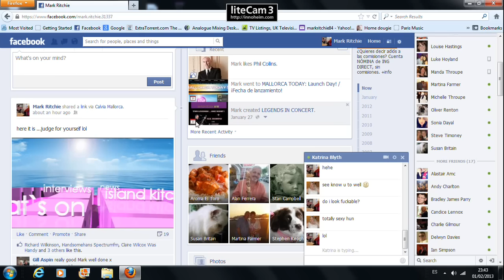MARK RITCHIE LIVE TV INTERVIEW MALLORCA TODAY TV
MARK RITCHIE TV INTERVIEW MALLORCA TODAY TV